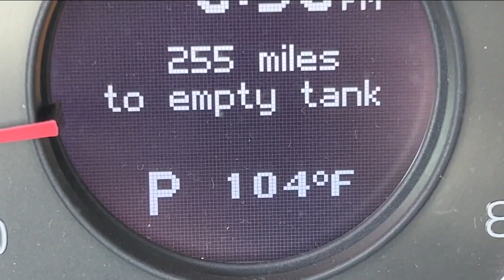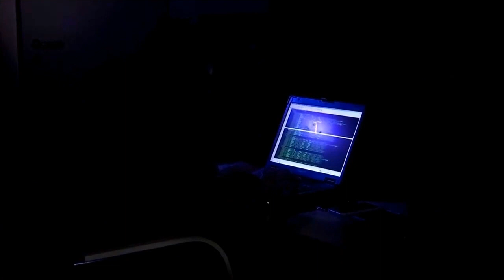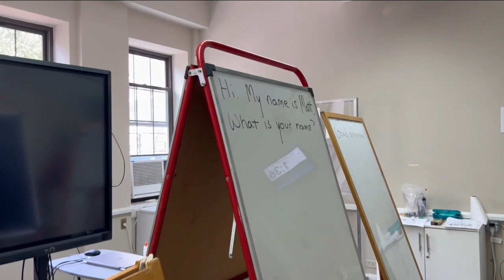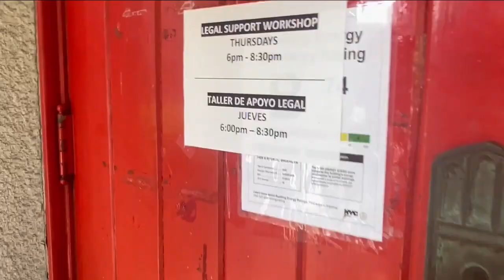12 de julio | Cierre de Edición | La ola de calor amenaza la salud de millones de estadounidenses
CierreDeEdición te presenta la información más relevante de este miércoles

📌 Se esperan temperaturas extremas de hasta tres dígitos, situación que pone en riesgo la salud de millones de personas en Estados Unidos.

📌 Una menor de edad pierde la vida en un accidente dentro de un ascensor de un hospital en México; autoridades investigan los hechos para dar con los responsables.

📌 En espera por una oportunidad para conseguir asilo en Estados Unidos, decenas de migrantes se ven agobiados por la intensa ola de calor.